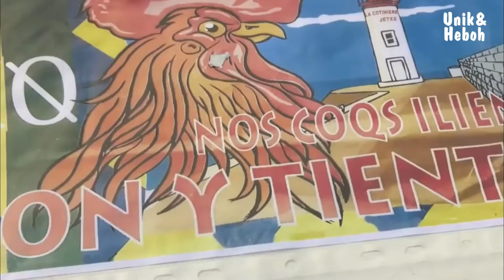Viral! Digugat Warga karena Berisik, Ayam Jantan di Prancis Menang di Pengadilan - Unik dan Heboh